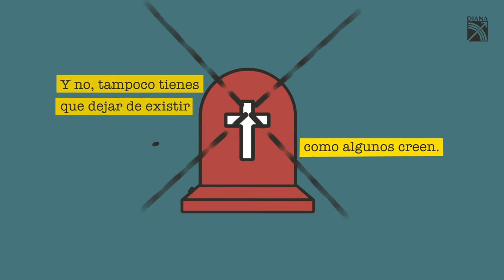F**k it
Te subes a tu coche y esperas a que el motor se caliente. Aparece el vecino y se sube al suyo, es de lujo, el motor enciende con suavidad, te llega el olor a nuevo. Qué envidia. Si trabajas todo el día, intentas ahorrar, pagas las cuentas y haces todo bien, ¿por qué no logras tener la vida que quieres? FUCK!

Esa distancia entre la vida que tenemos y la que queremos es una gran trampa, y es la razón por la que no logramos ser felices y vivimos en modo estrés todo el tiempo. ¿Sabes qué? FUCK IT!

El autor cuenta historias que nos han sucedido a todos, ofrece un método para sonreír hasta en el tránsito y revela cómo identificar lo que nos aleja de la felicidad. Estar en paz con el mundo no implica ser un monje que flota sobre los problemas mundanos, se trata de aceptar las cosas tal como son para disfrutarlas plenamente. FUCK IT!

Autor: John C. Parkin